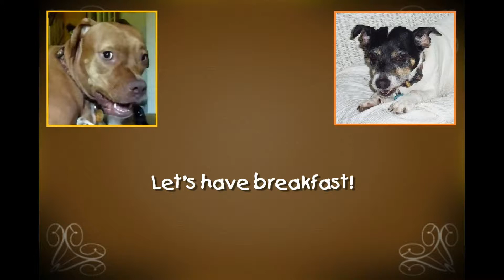201911 03, 04 Sally & Lulu breakfasts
Eating is a good thing.